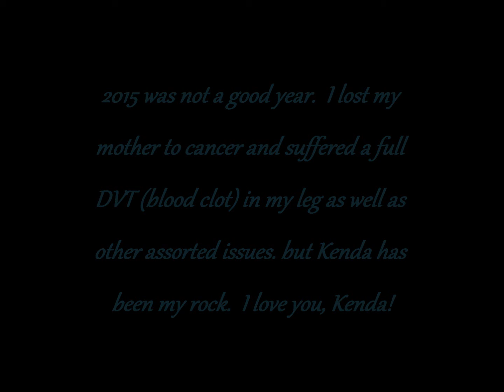The Best I Could Do 2015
Just  a few of my own personal favorite photographs and video clips from 2015.  I hope that you enjoy them.